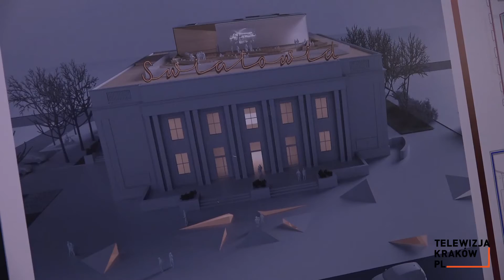Zobacz, jak będzie wyglądać Muzeum PRL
Wiemy już, jak zostanie przebudowane Muzeum PRL-u. W konkursie na projekt modernizacji i nowej aranżacji dawnego kina Światowid wygrała koncepcja firmy MAE Multimedia Art & Education. Przebudowa potrwa do 2019 roku.